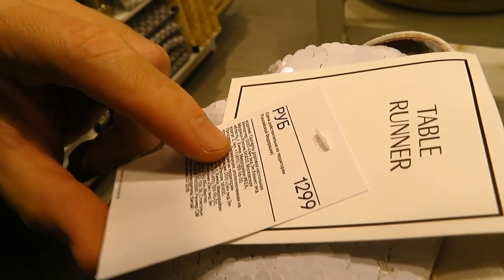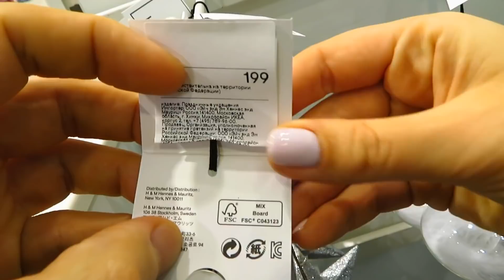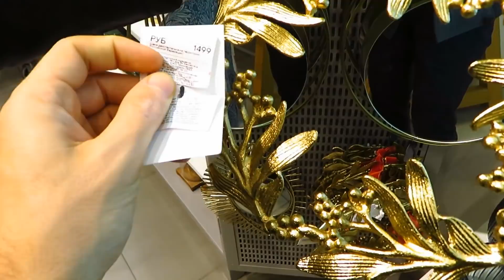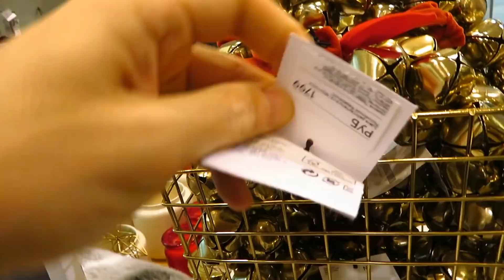ОБЗОР НОВЫЙ ГОД 2019 H&M Home ЦЕНЫ новогодний КАТАЛОГ товаров Новые товары Подарки Декор декабрь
Обзорчик эйч энд эм Видео каталог новогодних товаров игрушек 2019 год кого ? Свиньи Где найти символ года Елки Подарки Гирлянды Декор Украшения Шары Мишура Новогодние игрушки Шарики Хлопушки Новогодние товары Упаковка подарков Как близко нова нова новый год 2019 Не уже ли пришла пора топ топ в магазин за новогодними подарками новинки новые серии украшений и прошлогодние всё уже в продаже в ноябре 2018 Наряжаем елку ? Тренды зимы уже гуглят ))) Новогодний дизайн Подарки на новый год 2019 Покупки для дома и интерьера идеи шоппинг Новогодние идеи